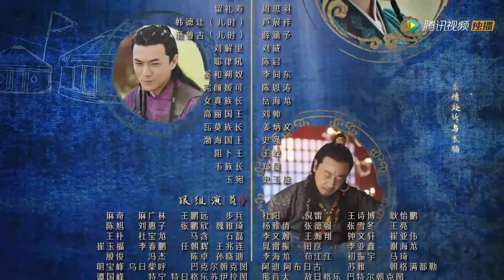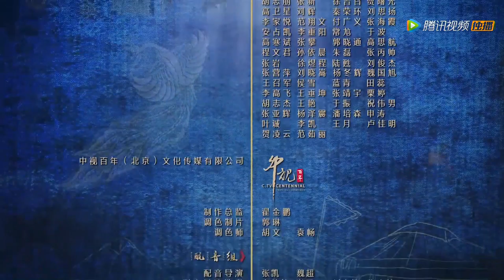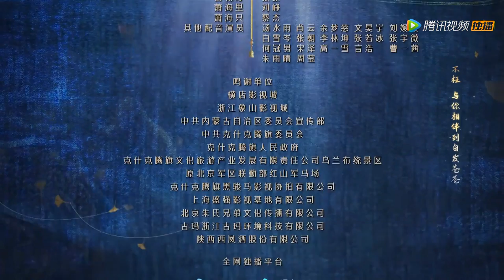ENG SUB【燕云台 The Legend of Xiao Chuo】EP32 | 太平王准备造反，胡撵失望不幸流产（唐嫣、窦骁）